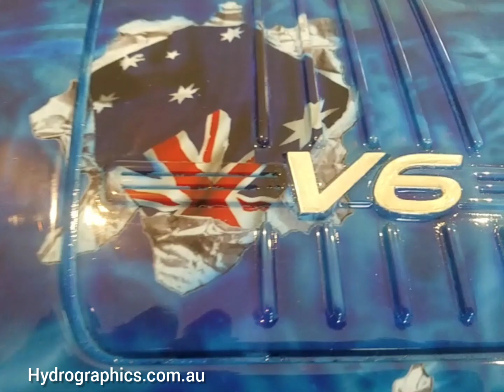Hydro dipping Australian flag engine cover